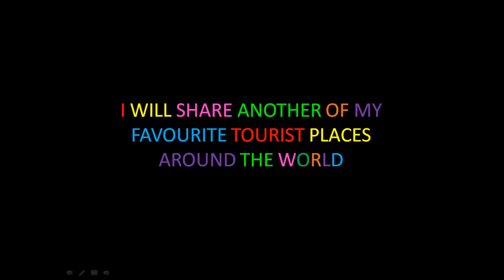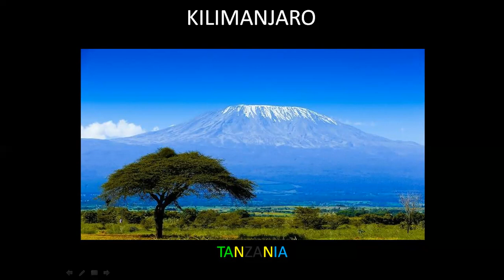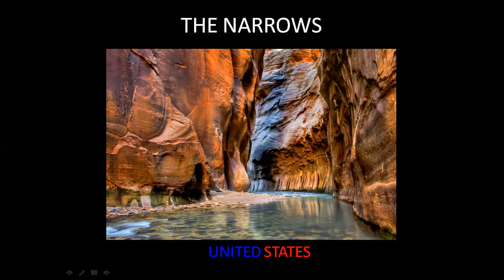My favourite places around the world (12)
This is the twelfth part of my favourite places around the world that I want to visit.

This video was created on June 11th, 2023 at 7:30 p.m.